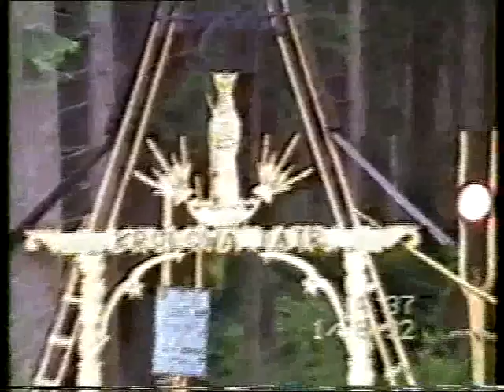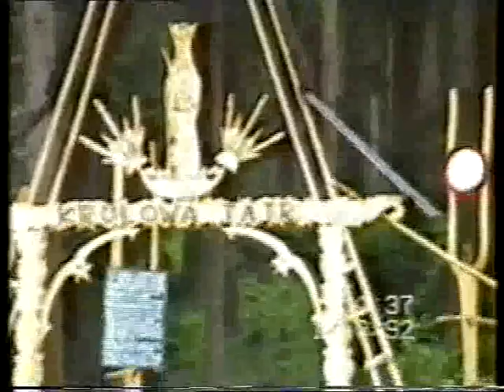Koronacja Cudownej Figurki Matko Bożej Jaworzyńskiej Królowej Tatr na Rusinowej Polanie